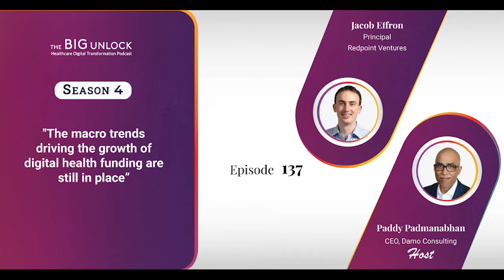Jacob Effron: The macro trends driving the growth of digital health funding are still in place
Podcast with Jacob Effron, Principal, Redpoint Ventures

"The macro trends driving the growth of digital health funding are still in place"

In this episode, Jacob Effron, Principal at Redpoint Ventures, discusses the venture capital (VC) environment for digital health. Redpoint Ventures is a venture capital firm focused on investments in seed, early, and growth-stage companies and has been investing in the healthcare tech landscape for the last decade.

Jacob believes that the fundamental trends driving the growth of digital health are in place. However, later-stage companies looking to raise additional capital may experience some uncertainty in the short term. He also talks about the demand environment for Redpoint’s portfolio companies and his advice to founders looking to navigate the health system space. Take a listen.

Show Notes
00:32  Jacob, tell us about Redpoint Ventures and your role.
02:56  Give us your State of the Union on where we are with digital health, especially the younger companies.
05:24  Have you changed focus considering what's happening in the macro environment? Are you investing more in one stage versus another?
06:52  What are you hearing from the startup entrepreneurs and the founders about the demand environment, their operations, the talent etc.?
10:10  What are you hearing from the market about the demand environment for digital health solutions?
11:43  You mentioned value-based care and how startups now must get creative about demonstrating value, taking on risk, and being able to put more money at risk to earn the right to a seat at the table. Tell us how that's playing out.
16:07  What do you think of the policy environment? Are there things that you would like to see in the near term that could make a difference to the picture?
18:34  What are some of the core attributes you seek before you begin funding one of these startups?
21:43  The competitive landscape for the startups today has big tech---Amazon, Microsoft, Google, Apple---coming into the core healthcare services space. What’s your take on what this means for smaller companies?
24:04  What's your take on what to expect for 2023 and what are you advising your followers?